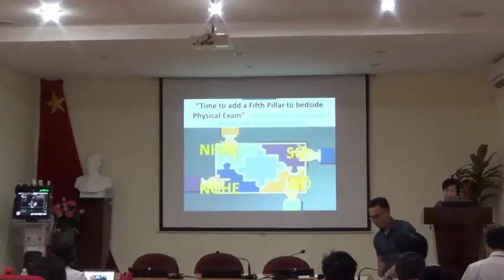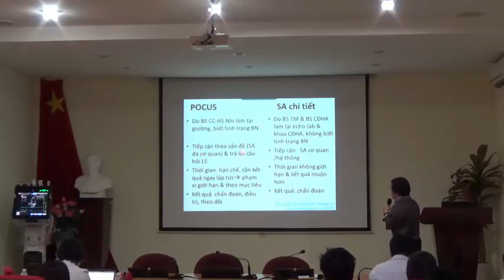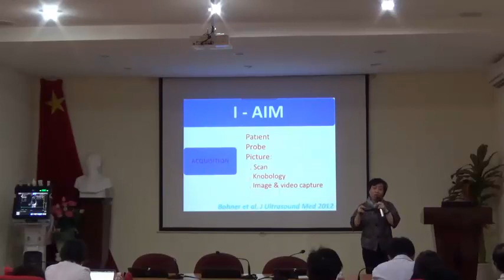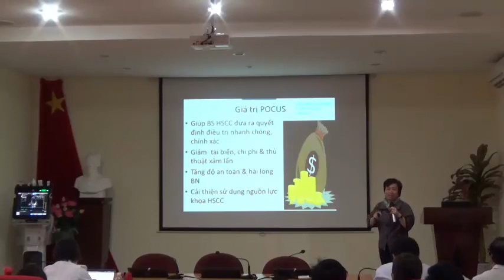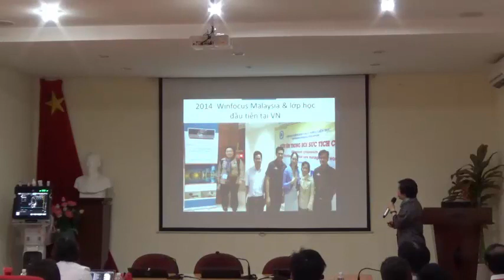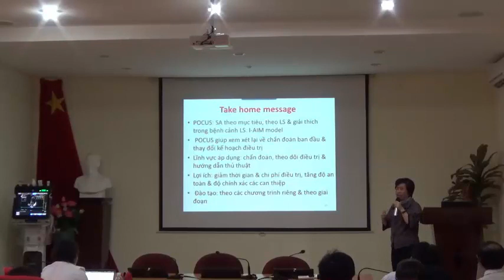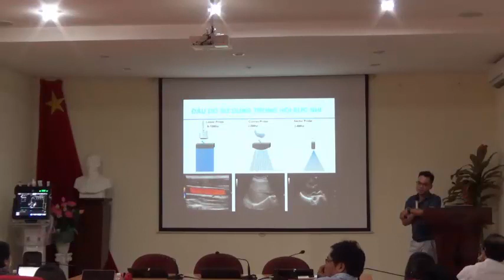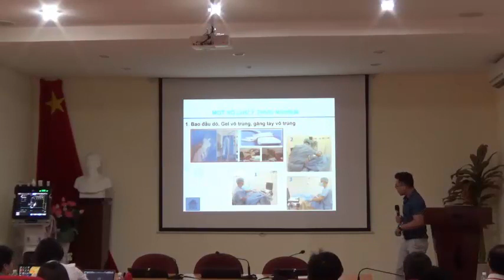Giới thiệu POCUS trong Nhi khoa Dr Hồng Anh